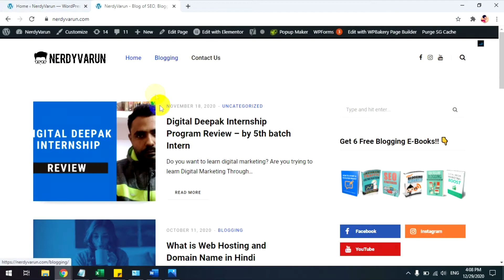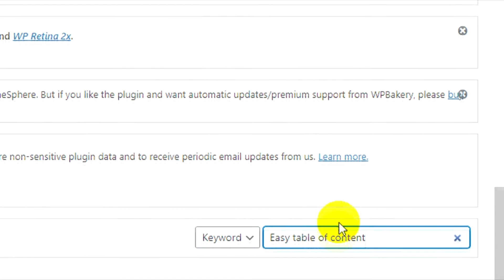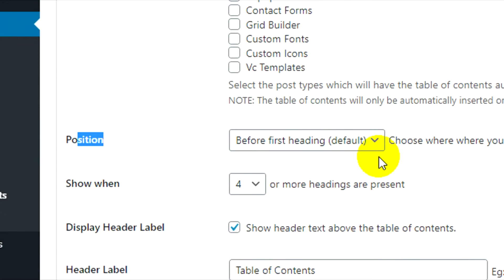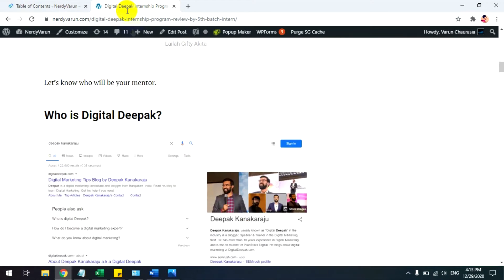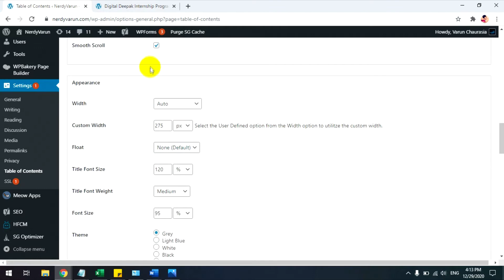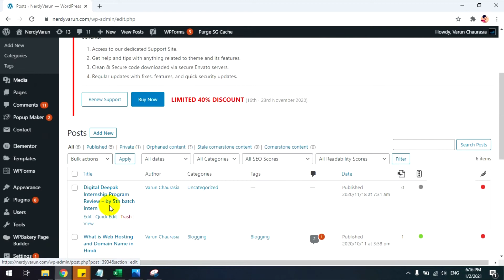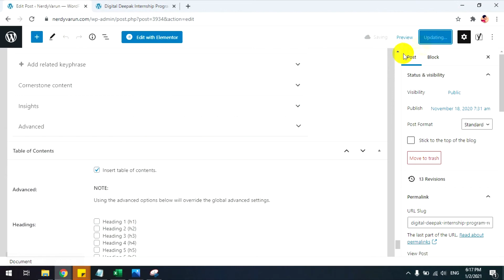How to add Table Of Content in WordPress Blog post | Create Table Of Content in WordPress (Hindi)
How to add a table of content in WordPress blog post
Hey friends,
Is video main maine bataya hai ki kaise hum apne ek long blog post pe table of content ko laga sakte hain aur apne Wordpress blog ko aur behtar bana sakte hain. Aap ne bahut se logon ko ye kehte suna hoga ki long blog post likhne se SEO mai fayda milta hai aur apke blog post ke high rank hone ke chances badh jaate hain.

Table of content ko lagane se apka blog post aur sundar dikhta hai aur User experience bhi accha hota hai jise ki apke blog pe aane wale log jayda time bitate hain.

Isi wajah se main ye video banaya hai taki ye baat mujhse jude sabhi logon ko pata chale aur sabhi log iska fayda uthaye.

Worpress blog par Table of content ko lagana bahut hi aasan hain video ko pura dekhen apko behtar samjh ayega.

Doston agar apke maan mai koi sawal ho isko lekar to aap mujhse zarur puche main apki help karne ki puri koshish karunga.

𝐓𝐨 𝐚𝐚𝐣 𝐢𝐬 𝐯𝐢𝐝𝐞𝐨 𝐦𝐞 𝐣𝐢𝐧 𝐭𝐨𝐩𝐢𝐜𝐬 𝐤𝐨 𝐡𝐮𝐦 𝐜𝐨𝐯𝐞𝐫 𝐤𝐚𝐫𝐞𝐧𝐠𝐞 𝐰𝐨 𝐡𝐚𝐢𝐧:

▶️ Why you should add a table of content to your blog post?
▶️ What is the benefit of the table of content?
▶️ How to add a Table of content in your WordPress blog?

Video dekhne ke liye apka dhanywad!